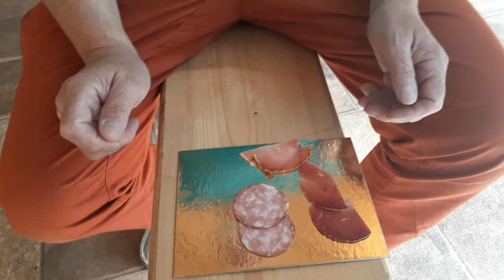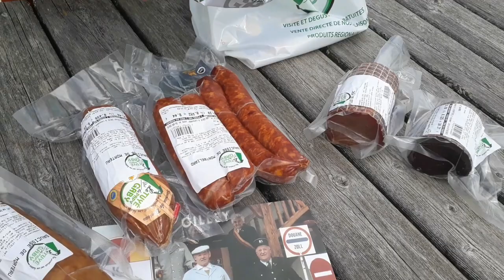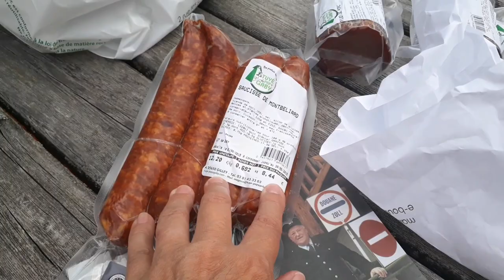Le TUYE de PAPY GABY en RÉPUBLIQUE LIBRE du SAUGEAIS Tour de France 🇫🇷 Gourmand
Faire dérouler pour ne rien rater 👀👇
En traversant le Jura, notre chemin nous a emmené vers ce Tuyé et cette drôle de république.
Nous avons eu envie de partager cet instant étonnant avec vous;
Bonne balade les z’amis
Mes Partenaires dans cette aventure🚍
Suivez nos aventures au jour le jour sur Instagram
NOURRIR SA FAMILLE GRÂCE A SON POTAGER
MES NOTES DE JARDINAGE ET D'AUTONOMIE ALIMENTAIRE

Pour toute demande de collaboration et de partenariat